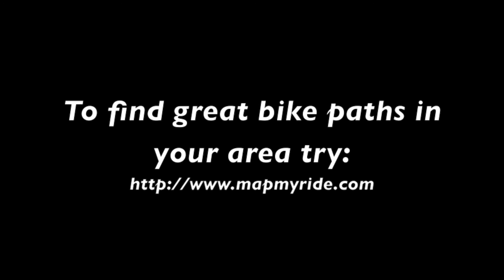Bike Path Fun!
Happy Healthy You!  Tips for living a happy, healthy life! Join the HHY Facebook community.
XO